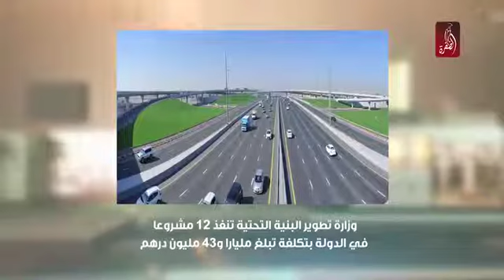The Ministry of Infrastructure Development carries out 12 projects at a cost of AED 1.4 billion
The Ministry of Infrastructure Development carries out 12 projects in the country at a cost of AED 1.4 billion